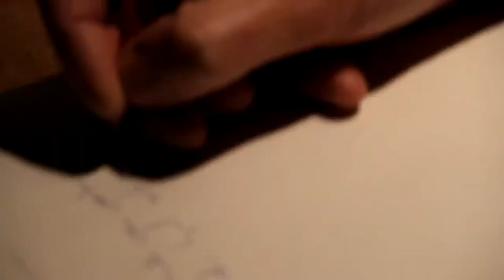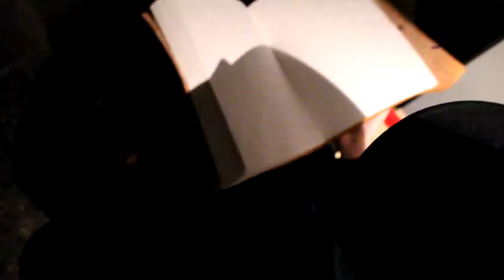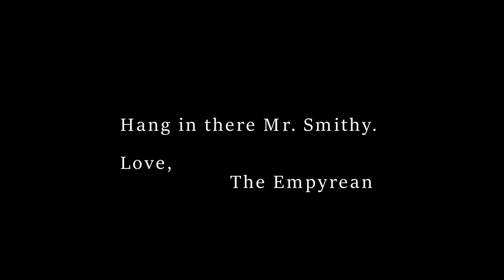The Empyrean - The Smithy (Official Video)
'The Smithy' is the third single of the debut album 'Forlorn', by alternative hardrockers The Empyrean. Starring: The Smithy.

Jan, this song is an ode to you. It's very dear to us. We are lucky to have you as a friend. You inspired us to compose this song, write these lyrics and to make it all visible in this video. You were at our first gig, you told us our jam at the end was the best part. We took that jam, made a 5-minute song out of it, and called it: The Smithy. The story of your life inspires us to appreciate life and everything that goes with it. You have always supported us by helping us grow, of which we are grateful. Get well soon. We know you'll get through this, for nothing is as impressive as the strength of The Smithy.

"He paints a golden portrait about all the things.
'Such a Perfect Day', that's what he sings.
His steps are coloured; he dances on rainbows.
He's like a father, he never leaves his post.

With his beautiful daughters, he lives a coloured life.
Hurt them and their father will cut you like a knife.
They're his angels; he loves them to the core.
Although there's a crisis he don't need more.

Alright now, he's The Smithy, abort your attack.
He's forged in fire, and made of lead.
Hit, hit, hit The Smithy, and he'll hit you back.
With his hammer, right on your head.

Life is an anvil, you forge new life on it.
Love is the answer for everything you did.
Life is what happens to us, even if we can't see.
Death is inevitable, except if you don't agree.

He will walk on
The shadows will be gone
He will go on
Everything happens"

- Nevyn, Ramyc & Jippe

Credits:
Starring: The Smithy as himself.
Lyrics by Nevyn van Nugteren
Recorded and mixed by Victor Brandt.
Mastered by Da Goose Music.
Camera & Editing: Nevyn van Nugteren.
Camera: dwimages.nl, Ramyc van Nugteren, Henny van Nugteren.